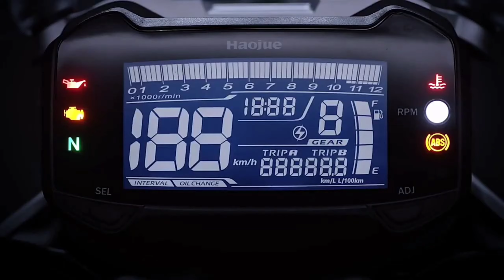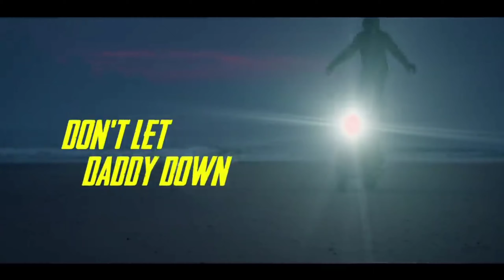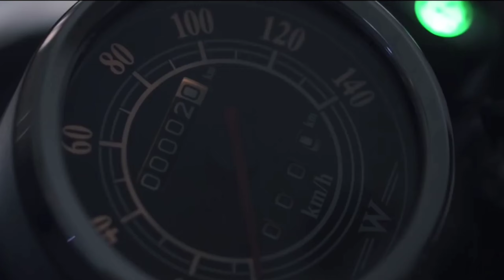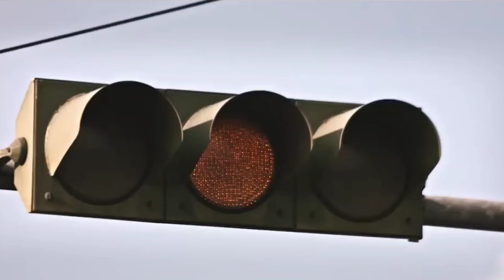TOP 03 UPCOMING BIKES UNDER 2 LAKH | UPCOMING BIKES IN INDIA 2022 | BEST BIKES UNDER 2 LAKH 2022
My Voice-Over Set Up...
1. MIC (BOYA BYM1)
2. PHONE (POCO X2)

YOUR QUERY...
yamaha mt 15 2022
mt 15 new update 2022
mt 15 v2 launch date
upcoming bikes in india 2022
yamaha mt15 upcoming model
2022 updates yamaha mt15
yamaha upcoming bikes under 2 lakh
mt 15 new model
2022 upcoming bikes under 2 lakh
best bikes under 2 lakh
upcoming bikes under 2 lakh
2022 upcoming bikes